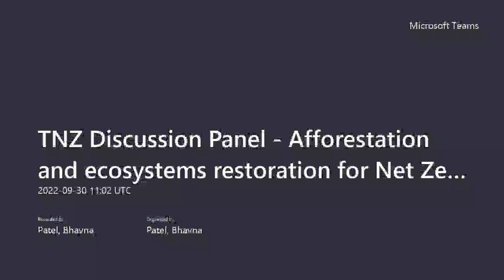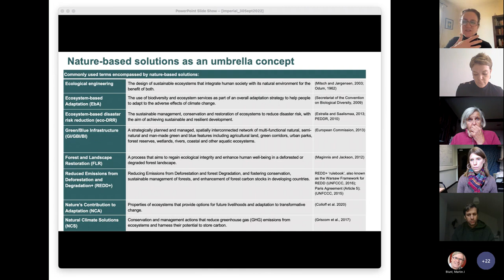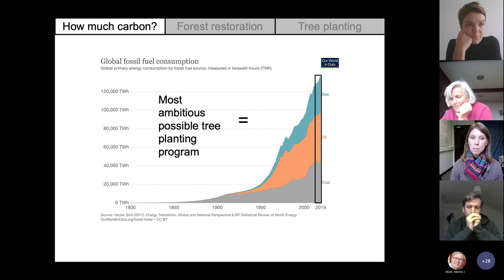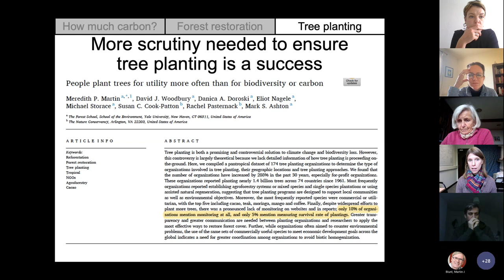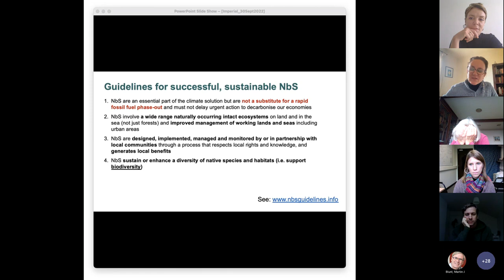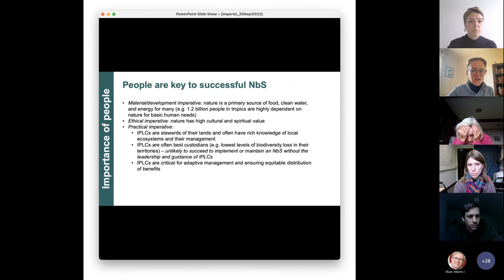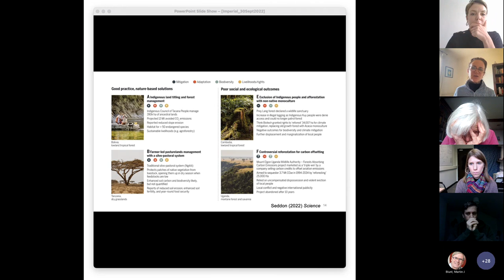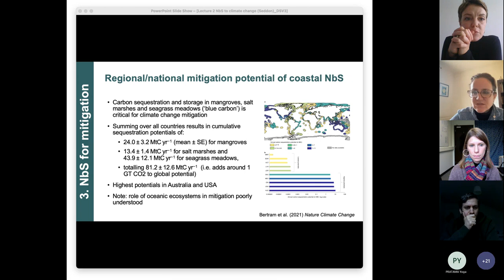TNZ Discussion Panel 6: Afforestation and ecosystems restoration for Net Zero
Afforestation and ecosystems restoration for Net Zero: Benefits, risks, and misconceptions

Speakers:
Bonnie Waring, Senior Lecturer at Grantham Institute for Climate Change and the Environment
Nathalie Seddon, Director of the Nature-based Solutions Initiative, University of Oxford

Chair:
Dr Piera Patrizio